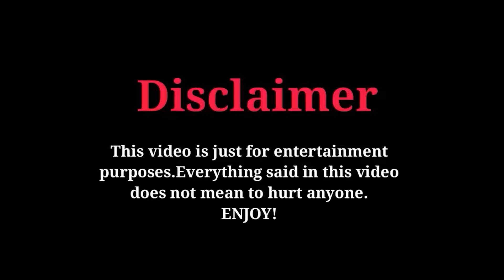Corruption World | Ajith & Deepan | Koiyakka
Anywhere you go, you can see some level of corruption. How do you deal with dishonesty by the person in authority or a common person?

Take a trip to corruption world with Ajith and see the struggles people face in society because of corruption.

Watch the everyday instances of corruption and enjoy the latest comedy video.

KOIYAKKA